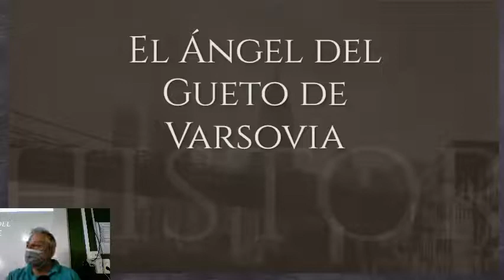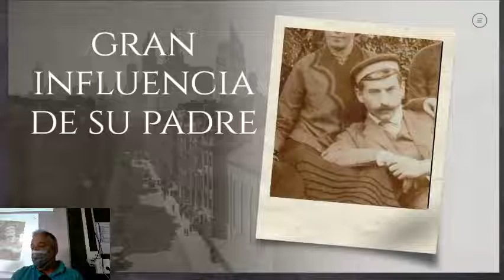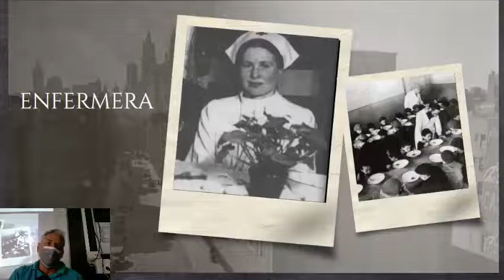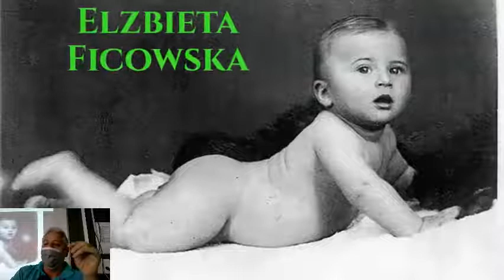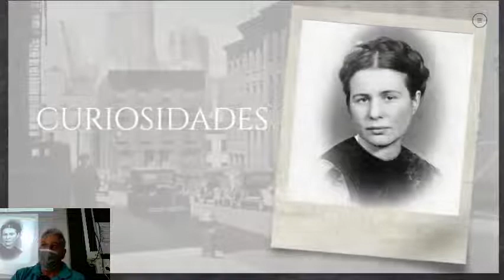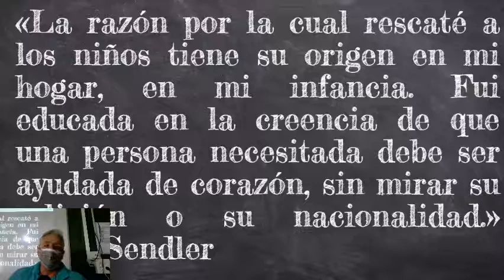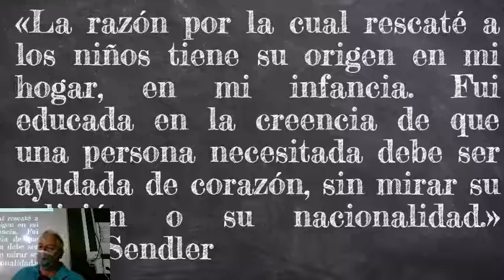El ángel de Varsovia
¿Qué habrá hecho esta mujer para que en un contexto como el de Varsovia durante la Segunda Guerra Mundial se haya ganado el apodo de ángel?

Créditos de las imágenes:
Warsaw Ghetto: Zelaznej Bramy (Iron Gate) Square , ghetto wall and Lubomirski palace. Photo likely taken from Janasz Bazaar building at Rynkowa 11 street.